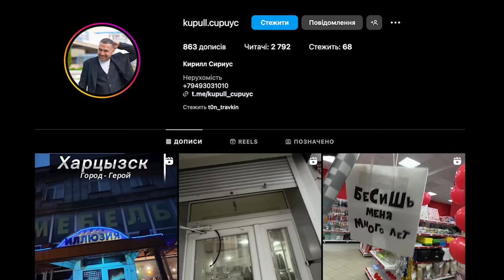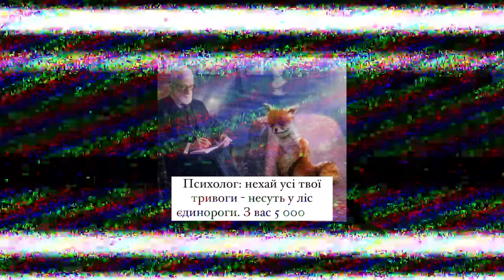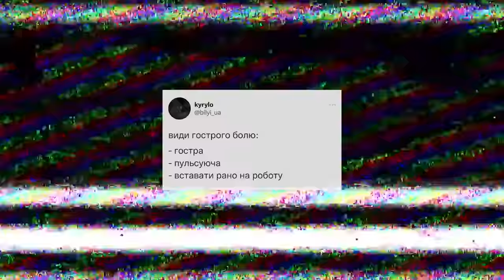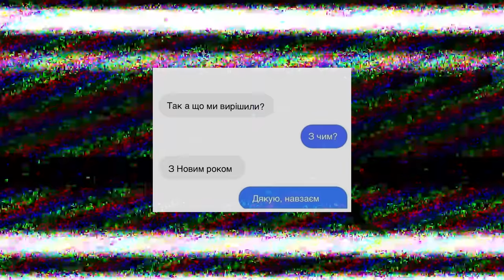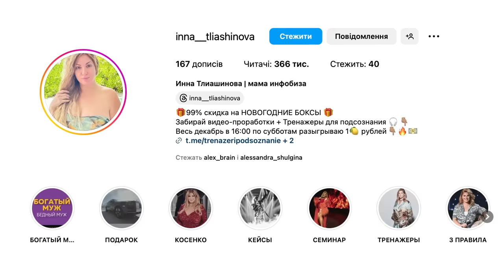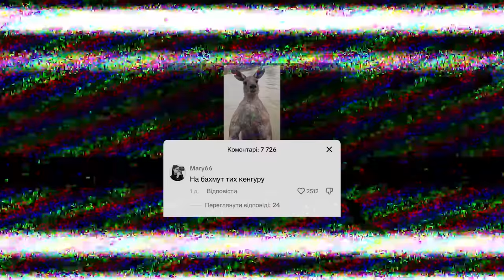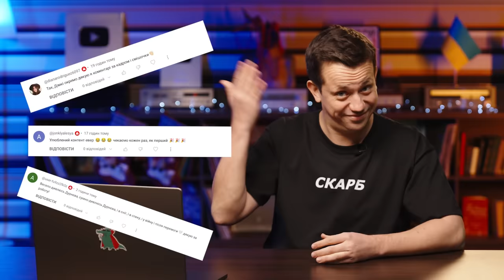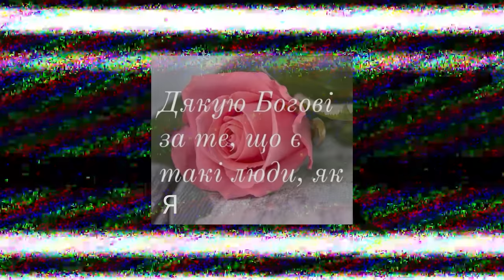Дурнєв дивиться сторіс ZОМБI #40 (napisy PL, eng subtitles)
Дурнєв дивиться сторіс зомбі #40! Як виглядає реклама в днр? Чому люди досі вважають, що Земля пласка? Та за єльвіра продасть батьківщину? Все це і не тільки - новий випуск Дурнєв дивиться сторіс!

00:00 Новий випуск Дурнєв дивиться сторіс
00:50 кирил сіріус
05:23 королева днр
20:16 фрося
21:27 олеся сімеренко
30:44 інна тлиашинова
38:04 аріна расстановкі
43:41 прозавер
47:40 Розіграш футболки
49:18 ельвіна
53:38 слава трешер
55:09 ТікОрк хвилинка